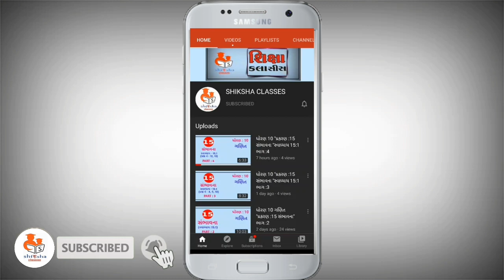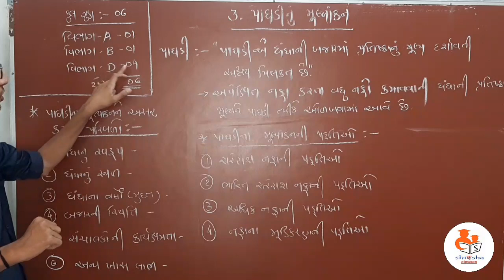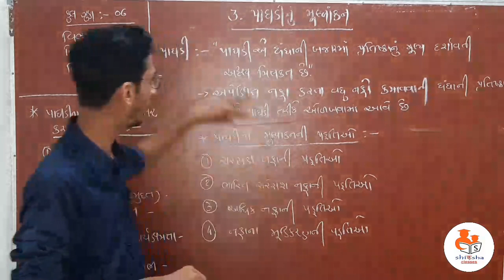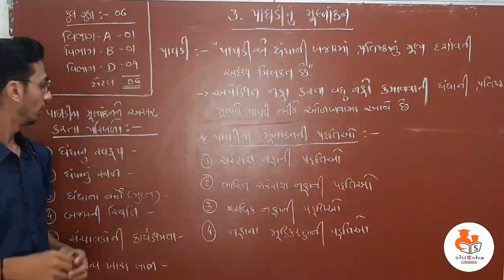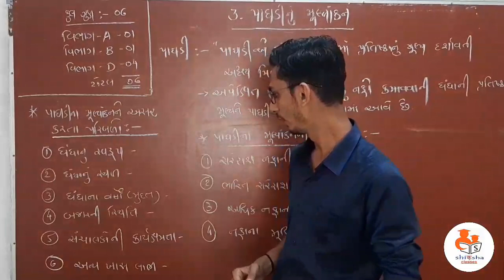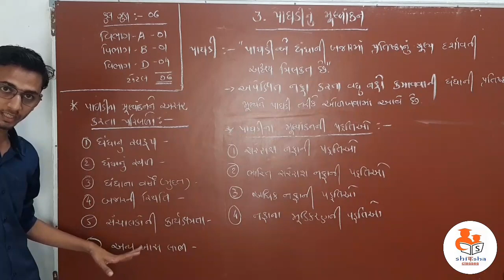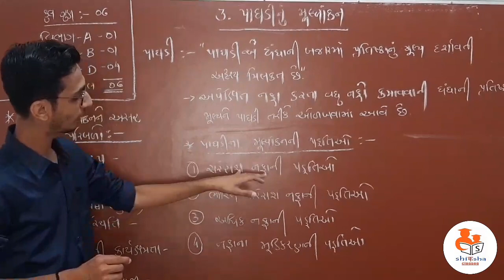Std 12 Account Ch 3 (પાઘડીનું મૂલ્યાંકન) ભાગ-1 : By Nirav Pandya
કોમર્સના વિડીયો જોવા આજે જ સબસ્ક્રાઈબ કરો અમારી યુટ્યુબ ચેનલને,લાઈક અને શેયર કરવાનું ભૂલતા નહિ...
#12 COMMERCE
SHIKSHA CLSSES